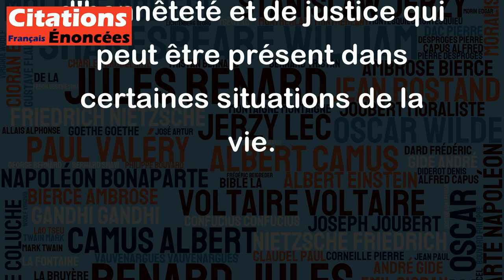Pas de question ni rébellionRègles du jeu fixées mais les dés sont pipés - Jean-Jacques Goldman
Cette citation de Jean-Jacques Goldman est une critique sur un système ou une situation qui semble avoir des règles et des conditions prédéfinies, mais en réalité, ces règles sont truquées et faussées, ne permettant aucune question ou contestation. Cela peut être frustrant pour les personnes qui cherchent à comprendre ou à participer de manière équitable au jeu ou à la situation en question. Cette citation met en évidence un problème de transparence, d'honnêteté et de justice qui peut être présent dans certaines situations de la vie.